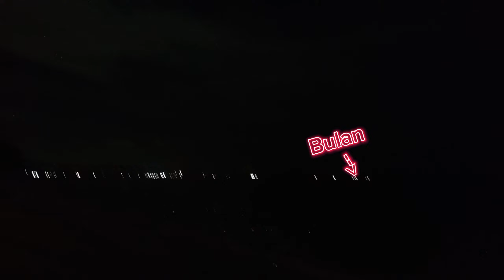Best la,sebab air kat pantai ni surut 😅